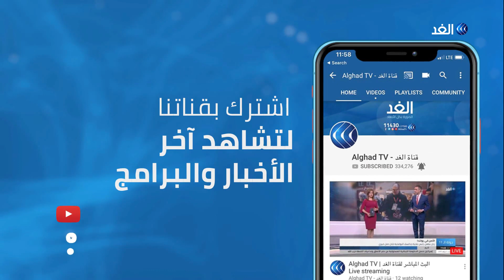أبوظبي تسمح بالسفر داخل البلاد وتؤكد نجاح المسحات في تقليل انتشار فيروس كورونا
خففت إمارة أبو_ظبي من القيود المفروضة بسبب فيروس_كورونا وسمحت بالسفر داخل البلاد بدء من الثلاثاء المقبل.
مزيد من التفاصيل مع مراسل الغد في دبي عبد الله الزعبي.